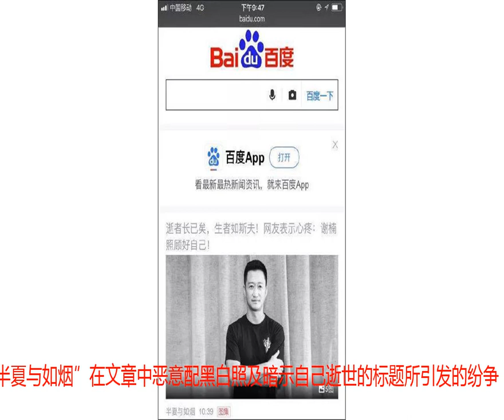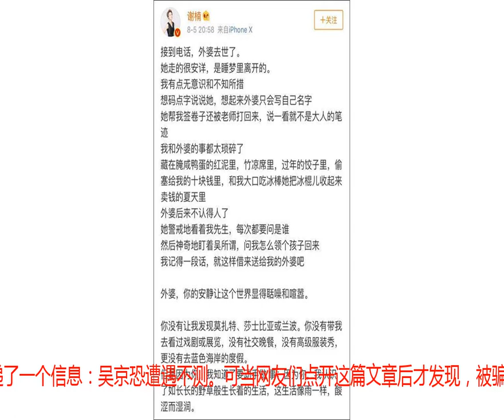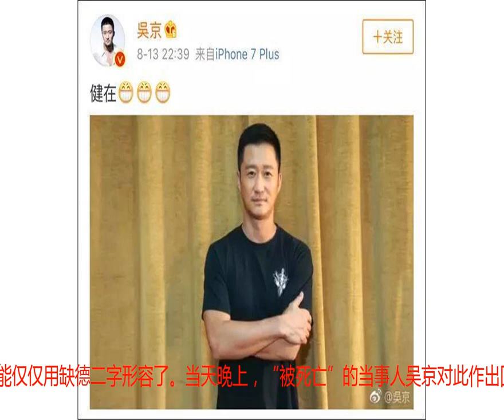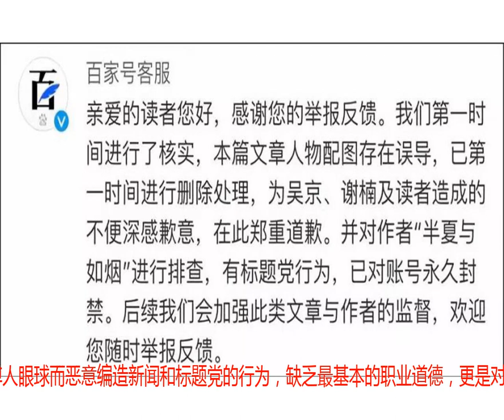黑白照片？谢楠节哀？谁的笔“杀死”了吴京？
原标题《这是咋了？吴京微博"报平安": 健在！》8月13日，面对百家号“半夏与如烟”在文章中恶意配黑白照及暗示自己逝世的标题所引发的纷争，吴京在微博上大度回应二字——“健在”。百家号客服回应称，经网友举报，该自媒体账号已被永久封禁。8月13日上午，不少人打开百度App时都被吓了一跳，映入眼帘的就是一张吴京的黑白照，并配以“逝者长已矣，生者如斯夫！网友表示心疼：谢楠照顾好自己！”的标题，占据了首页大半个篇幅。这极具暗示的配图颜色和标题都给人传递了一个信息：吴京恐遭遇不测。可当网友们点开这篇文章后才发现，被骗了！实际上这则新闻说的是，吴京的妻子谢楠追思不久前去世的外婆，她在微博上发表了一篇缅怀外婆的小短文。这本和吴京没多大关系，却愣是被自媒体为了刷文章流量，刻意使用吴京的黑白照和具有暗示意味的标题，让网友们都误以为是吴京遭遇不测，想要点开文章一看究竟。在这一篇“标题党”文章收获了许多点击量后，这个自媒体再接再厉又发布了一篇图集文章，封面依旧配的是吴京的黑白照和暗示标题，点开一看却是讲述谢楠与吴京过往的内容。明星们的各类假新闻虽然屡禁不止，可恶劣如此，为了流量而故意编造他人逝世的新闻，都不能